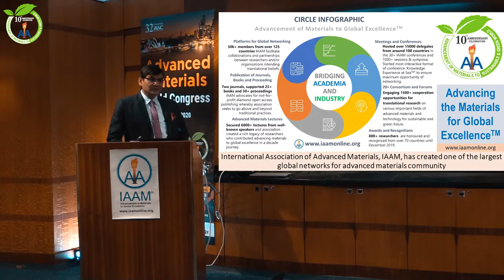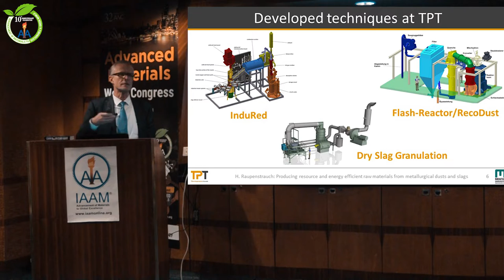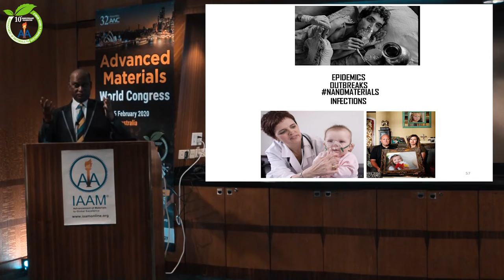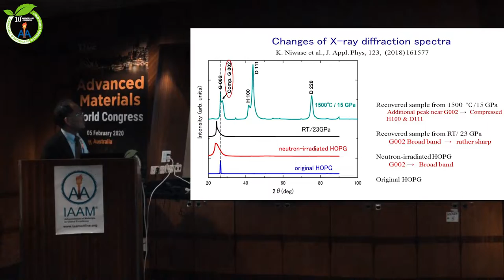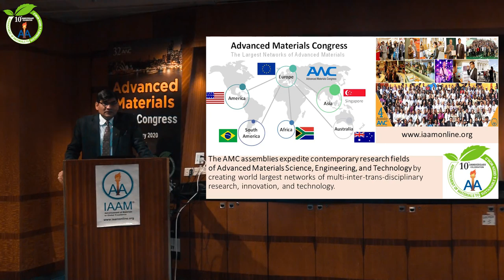Advanced Materials World Congress, 2020, Australia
Advanced Materials World Congress, AMWC 2020 was the 32nd assembly of the flagship event, Advanced Materials Congress, AMC organized by the International Association of Advanced Materials (IAAM) at the Conference Centre, Voyager of the Seas, RCC, Sydney, Australia from 02 – 05 February, 2020. This AMC assembly was an attempt to expand the knowledge of Advanced Materials Science, Engineering and Technology in the Australian continent. The comprehensive discussion synergised the search of bilateral/ multilateral cooperation to surge responsiveness of researchers, academicians, business giants, and students on one platform. The global networks can facilitate the Advancements of Materials to Global Excellence.

AMWC 2020 was the 32nd assembly of the Advanced Materials Congress and 10th anniversary of the flagship event Advanced Materials World Congress. Prof. Prasad KDV Yarlagadda from Queensland University of Technology, Australia, served as the local host of this first ever Australian AMC assembly.

The 32nd AMC was focused on the theme, ‘multi-inter-trans-disciplinary advanced materials research, innovation and technology’. It was offered a perfectly balanced harmonization of  important interdisciplinary fields:
- Nanomaterials & Nanotechnology,
- Energy Materials,
- Biomaterials & Biodevices,
- Environmental & Green Materials,
- Electronic Materials,
- Composite & Ceramic Materials,
- Electronic, Magnetic & Optical Materials,
- Structural & Engineering Materials,
- Thin Films, Materials Surface & Interfaces,
- Computational Materials & Modelling, and
- Functional Materials.

The 32nd assembly of AMC was held at the conference centre on board Voyager of the Seas, RCC having the well-equipped conference auditorium and the rooms also added to the inimitable experience of the delegates. Thus, congress was arranged in the innovative format of ‘Knowledge Experience at Sea’ and as a result, it facilitated extensive interaction and highly vibrant discussions on the Pacific Ocean. The format of ‘Knowledge Experience at Sea’ is one of the main highlights of IAAM congresses. Based on this format, the AMWC 2020 gave the delegates a chance to be away from the hustle and bustle of their busy schedules and delve into the ocean of knowledge and research while cruising their way on the Pacific Ocean. The congress was graced by the active participation of delegates from as many as 39 countries. The congress assembly ran with eight thematic sessions including 19 keynote/ invited/ IAAM award lectures, a series of oral & poster presentations, and IAAM felicitation ceremony.

The congress assembly ensured an amazing experience for each delegate as it was an integration of elements like global networking, cruise hospitality, social activity in the Sydney: the state capital of New South Wales and the most populous city in Australia and Oceania.